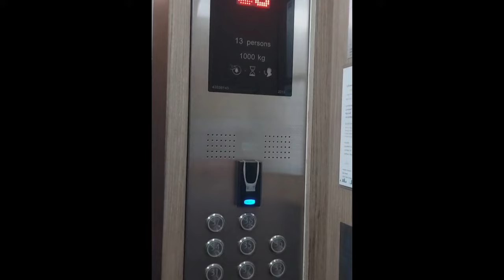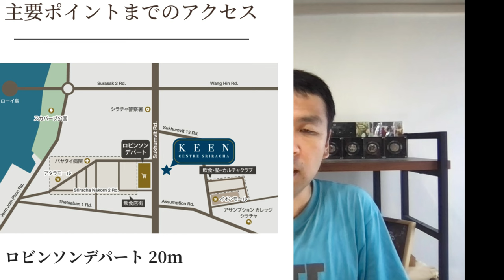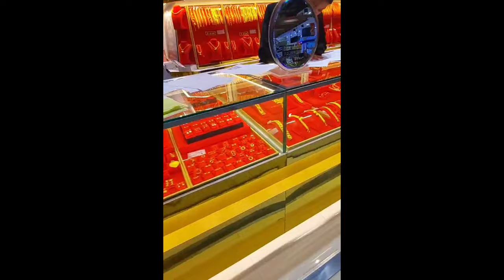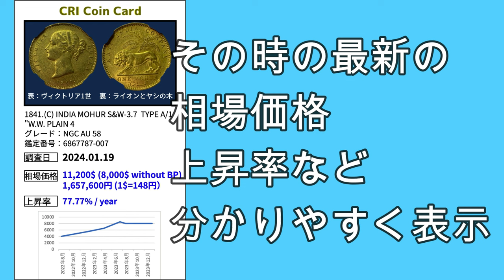今の日本に違和感を感じている人必見！日本人による日本人のための緊急避難場所タイ日（退避）村をご紹介します。東南海地震、米不足、緊急事態条項…私達に押し寄せる脅威に対する選択肢の一つとなるでしょう。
第二回　タイ日（退避）村！VIP体験イベント

「2024年9月24日(月)日本出発-10月3日(木)バンコク発」から希望の日程を選択
※現地までは各自にてお越しください(航空券代別途、各自ご負担)
①2泊3日：12万円
②3泊4日：15万円
③4泊5日：16万円
※5泊6日以上は1泊につき3万5千円にて承ります。
※ご家族での参加の場合、お二人分合計金額20％OFFになります。更に、小学生以下のお子様の参加は全てのご兄弟が半額です。
※銀行口座開設・ビザ取得・賃貸物件契約代行など、種々のオプション代行承りますので、何なりとお申し付け下さい。
※宿泊費・夕食代(アルコールは別途)込み